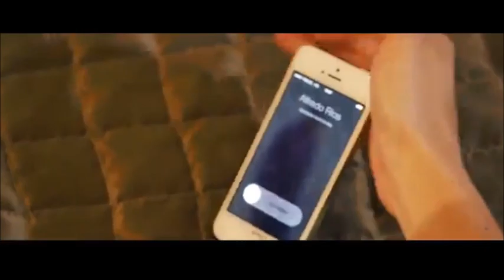Malditas Ganas El Komander Epicenter Bass